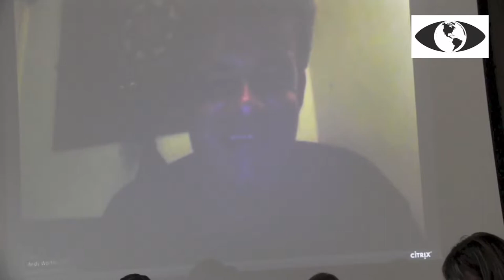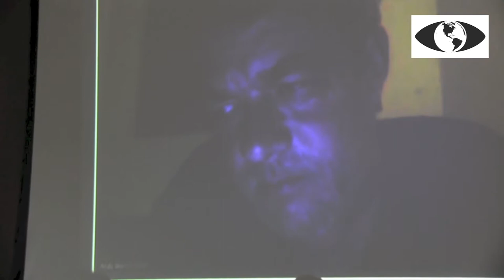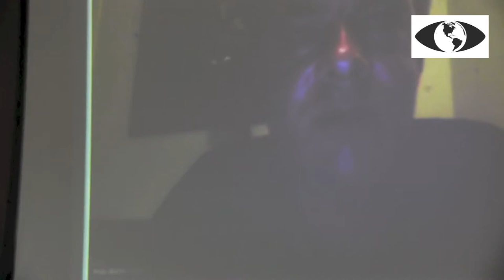The Grotesque Injustice of Guantánamo: An Insiders' Account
The illegality, immorality and inhumanity of the U.S. Naval Detention Center at Guantánamo Bay, Cuba was the focus of a special presentation on Thursday, August 1, 2013 at the First Unitarian Church in Portland, Oregon, presented by Portland journalist Sarah Mirk.

After being incarcerated with no charges and no trial for more than a decade, subjected to inhumane conditions and treatment considered by international observers to be torture, 166 detainees from more than 25 Middle Eastern and Asian countries remain in captivity at Guantánamo.

Experts gave an examination of this horrendous reality with intimate knowledge of conditions at the infamous detention center.

FEATURED PANELISTS:

Steven T. Wax, chief Federal Public Defender for the District of Oregon, is considered one of the premier defenders in the nation with expertise in habeas corpus. He oversaw a legal team representing a number of the kidnapped Guantánamo prisoners, including Sudanese hospital administrator Adel Hamad, and successfully defended Portland lawyer Brandon Mayfield who was arrested in the U.S. global "war on terror" as 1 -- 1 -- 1 a material witness to bombings in Spain based on the FBI's grossly mistaken fingerprint identification. A graduate of Harvard Law School and a former law instructor at Lewis & Clark College, he is author of Kafka Comes to America: Fighting for Justice in the War on Terror (Other Press, 2008).

Laura Sandow, a U.S. Navy veteran, was serving at the Guantánamo Naval Base when the first detainees were brought there from the Middle East and Asia in 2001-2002. Her story is featured in comic strip form in the June 2013 issue of Symbolia, a new electronic magazine designed for tablet.

S. Brian Willson, former commander of a security unit in Viet Nam, trained lawyer and criminologist, and long-time peace activist, recently participated in a hunger strike in Portland in solidarity with Guantánamo hunger strikers. He is author of Blood On The Tracks: The Life and Times of S. Brian Willson (PM Press, 2011).

The event was cosponsored by Veterans For Peace Portland Chapter 72, 18th Avenue Peace House, Americans United for Palestinian Human Rights, Code Pink Portland, Economic Justice Action Group of the First Unitarian Church of Portland, Education WithOut Borders, Freedom Socialist Party, Oregon Jericho, Oregon Physicians for Social Responsibility, Peace Action Group of First Unitarian Church, Portland Anarchist Black Cross, Portland Books to Prisoners, Portland Central American Solidarity Committee/Hands Off Latin America, Portland National Lawyers Guild, Radical Prisoner Support Portland, Recruiter Watch PDX, and WILPF Portland Branch.